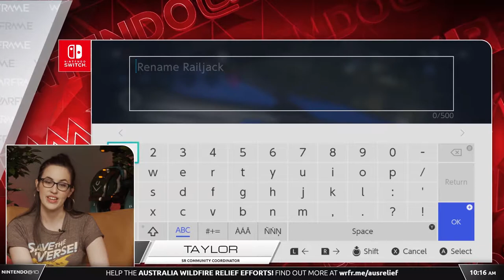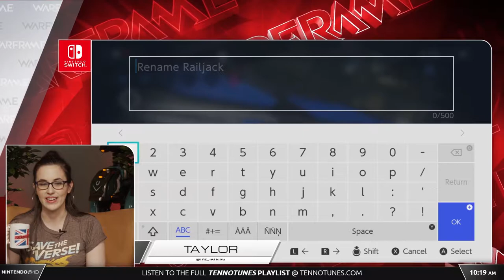Warframe ReFramed - Serenity Now!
Space Horses, Banana Peels, & Chat names Taylor's Railjack. From Nintendo@10 (01/23/20)